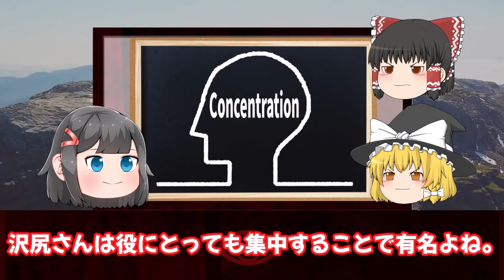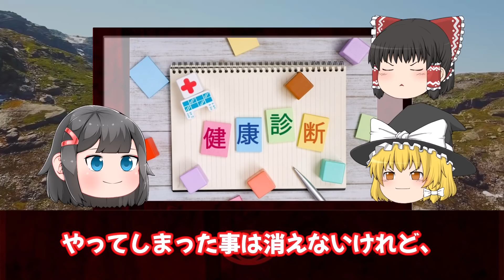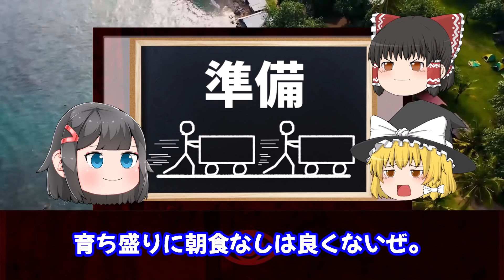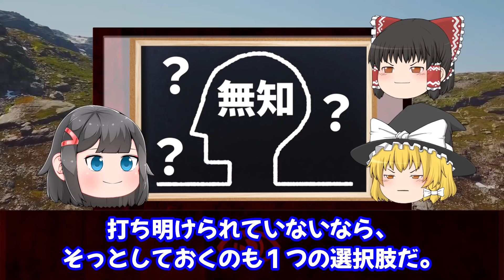【ゆっくり解説】あの騒動は別の人格の仕業だった？複数の人格を持つと言われる芸能人たち